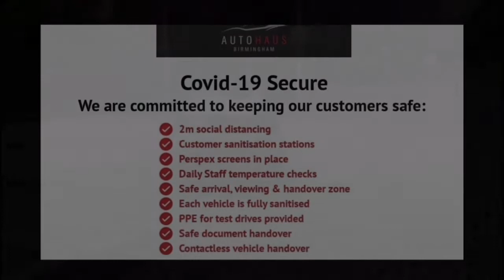Audi S3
Here at Autohaus we are delighted to offer you this stunning Audi S3 Sport Back which has covered 59,500 miles comes with full service history, 2 keys and has been very well maintained, all our cars get pre-inspected before they are listed up for sale to ensure quality for our customers, we also offer free warranty on all our vehicles for that extra piece of mind. We are a family run business based 2 miles from Birmingham City Centre and have been trading for over 10 years. Viewing by appointment only. FINANCE AVAILABLE, P/X WELCOME, NATIONWIDE DELIVERY AVAILABLE, CARDS WELCOME.

NATIONWIDE DELIVERY | FINANCE AVAILABLE | P/X WELCOME | WARRANTY | 12 MONTHS MOT | IMMACULATE CONDITION | FULL SERVICE HISTORY | 2 KEYS

FSH, IMMACULATE CONDITION, 12 MONTHS MOT, HIGH SPEC, WARRANTY INCLUDED Audi Design Selection pack in Fine Nappa leather - S3, Driver assistance pack + Comfort and sound pack - A3 Auto, Audi phone box with wireless charging, Matrix LED Exterior lighting Pack - A3, Red brake calipers, Audi parking system plus with front and rear sensors, Metallic paint, Black roof rails, Electric panoramic sunroof, Privacy glass, Metallic - Navarra blue, 18" 10 spoke design alloy wheels in matt titanium look with diamond cut finish, Audi connect, Audi drive select, Audi smartphone interface, Automatic start/stop system, Colour driver's information system display, Electro - mechanical power assisted steering, Mobile telephone preparation - bluetooth interface, Progressive power assisted steering, SD card based satellite navigation system, Service interval indicator, Speed limit display, Voice control system, Anti theft alarm, Anti-theft wheel bolts, Remote control central locking, Thatcham category 1 alarm + immobiliser, S sports suspension, LED interior light pack - A3/RS3, Non smoking pack - A3, Storage and luggage pack - A3/RS3, 3 point seatbelts on all seats, ABS/EBD, Active bonnet, Active front headrests, ASR, Curtain airbags, Driver and passenger side airbags, Driver/Front Passenger airbags, Drivers knee airbag, EDL, Electromechanical parking brake, ESC - Electronic Stability Control + traction control, Front passenger airbag deactivation, Manual rear child locks, Multi-Collision braking, Seatbelt warning, Tyre pressure warning, Warning triangle and first aid kit, 2 USB ports, Audi music interface, Auxiliary input socket, CD player, DAB Digital radio, MMI radio plus with 7" colour MMI screen and MMI controller, 3 adjustable rear headrests, 3 spoke flat bottomed multi-function leather steering wheel, 4 lashing points to secure luggage, Adjustable front centre armrest, Dual zone electronic climate control, Front and rear interior lights with delay, Front passenger seat isofix location point, Front/rear floor mats, Heated front seats, Height/depth adjustable steering column, Illuminated door sills, Illuminated glovebox, ISOFIX child seat preparation+airbag deactivation, Jack and tool kit, Rock grey headlining, Stainless steel pedals, Steering wheel gearshift paddles, Storage compartment in centre console, Storage compartment under front seats, Storage compartments in doors, Aluminium door mirror housings, Aluminium window trim, Auto dimming rear view mirror with light and rain sensors, Body coloured bumpers, Body coloured door mirrors, Body coloured roof spoiler, Electric front windows, Electric operated/heated door mirrors, Electric rear windows, Electrically adjustable and heated door mirrors with integrated LED side indicators, Headlight washers, Heated windscreen washer jets, Matt black radiator grille, Platinum grey radiator grille with double chrome bars, Rear wiper, S body styling, Twin oval chrome trimmed exhaust tailpipes, Aluminium air vent surrounds, Aluminium trim elements, Matt brushed aluminium inlays, Space saver spare wheel